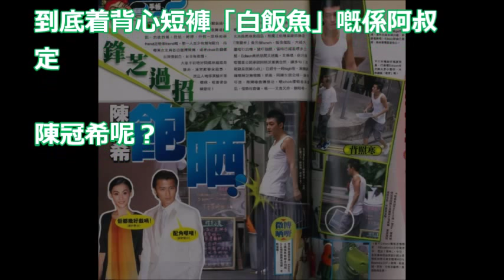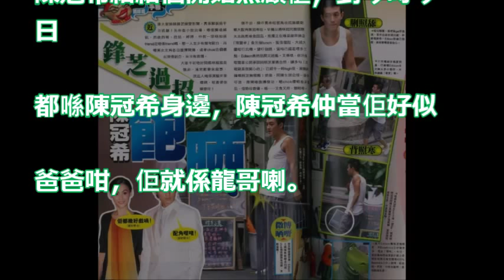【世紀難題解密！】龍哥幫希哥行騷 背心仔相邊張先係原圖？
連小編都哭了【道上龍哥】逆子要錢遭拒揚言不認親媽，大龍痛心落淚暴揍不孝子！